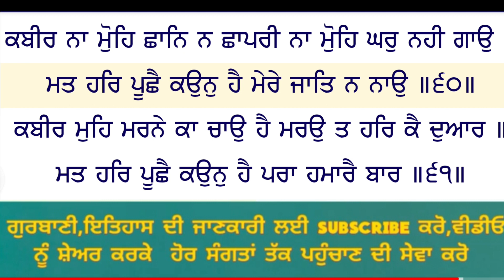ਗਿਆਨੀ ਤੇ ਵਿਗਿਆਨੀ? ਸੱਚਾ ਮਰਨਾ ਕੀ ਹੈ? ਕਥਾ ਸਲੋਕ ਕਬੀਰ ਜੀਓ ਕੇ/katha salok kabir ji/SukhveerSinghChaina